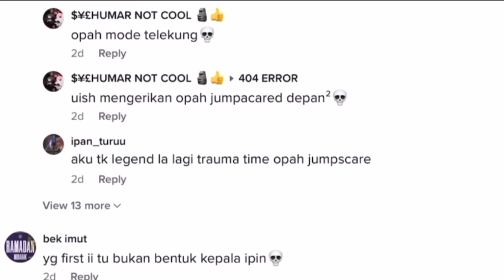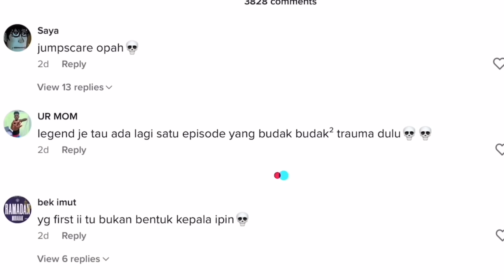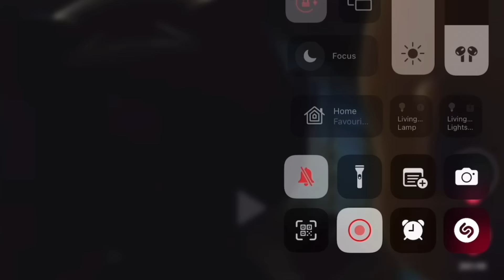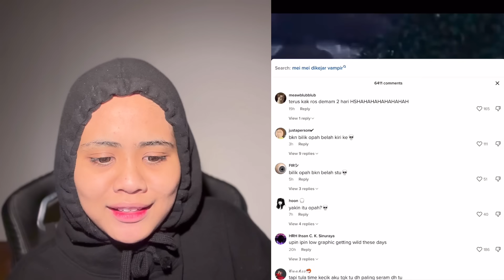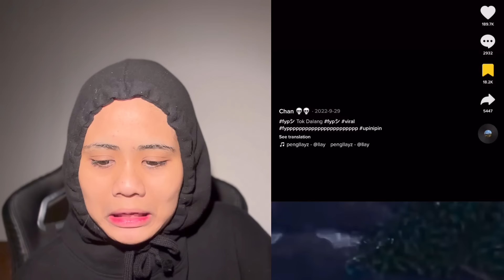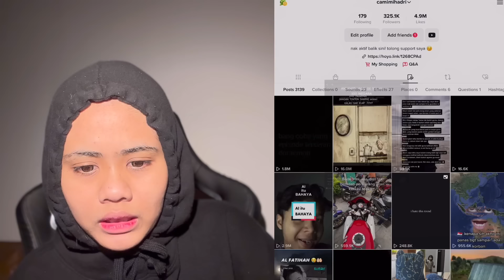VIRAL TIKTOK UPIN IPlN EPISOD PALING SERAM YG BUAT RAMAI BUDAK TRAUMA 😱